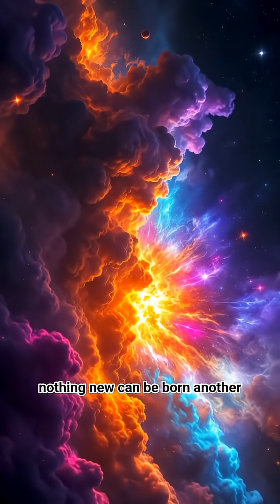The End of the Universe 🌌 | How Will It All End?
Will the universe last forever, or is everything destined to end? 🌌
Scientists have proposed several theories about how the cosmos might face its ultimate fate:

Heat Death (Big Freeze): Stars burn out, galaxies drift apart, leaving a cold and dark universe.

Big Crunch: Gravity pulls everything back into one final collapse.

Big Rip: Expansion accelerates until even atoms are torn apart.

Vacuum Decay: A sudden collapse of reality itself at the speed of light.

Each theory is both terrifying and fascinating. The true question is not if the universe will end—but how, and whether humanity will still exist to witness it.

📚 Sources of Footage:

Stock footage from iStock (licensed)

Free videos from Pixabay → htps://

The content is based on current scientific theories and does not claim to predict the future with certainty.